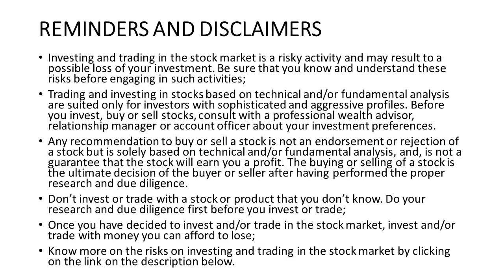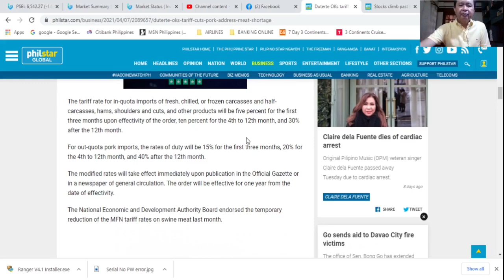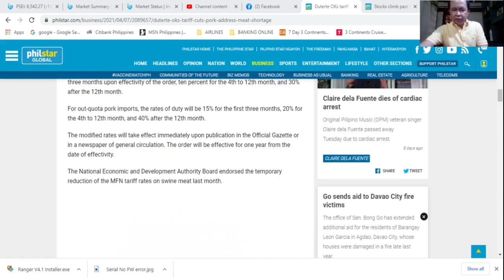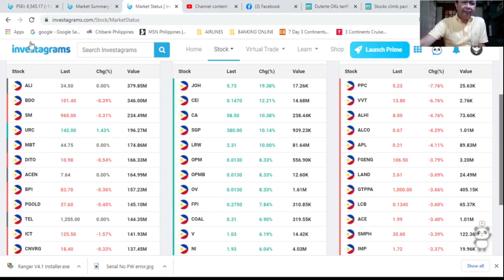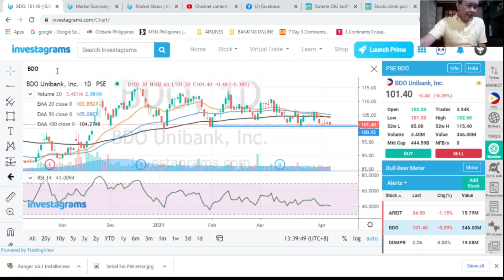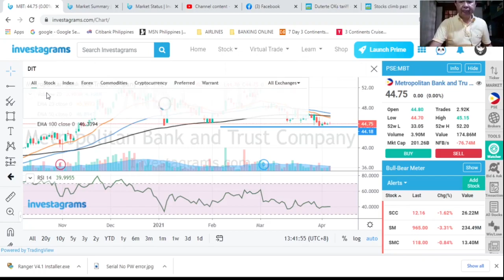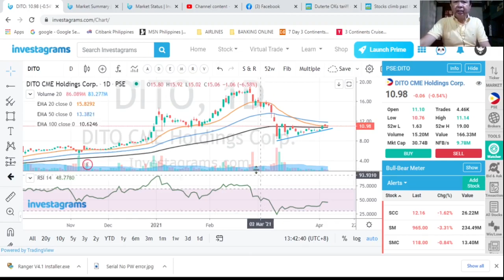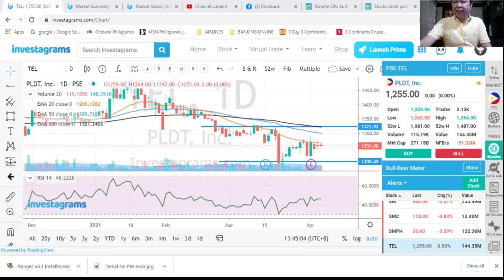THE STOCK MARKET TODAY: 08 APR 2021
THE PHILIPPINE STOCK INDEX LOST 106.54 POINTS OR 1.60 % TO FINISH THE WEEK AT 6545.17 on a profit-taking Thursday. Our news is on the tariff rate cut on pork products and basic technical analysis on the most active stocks: ALI BOD SM URC MBT DITO ACEN BPI PGOLD and TEL.